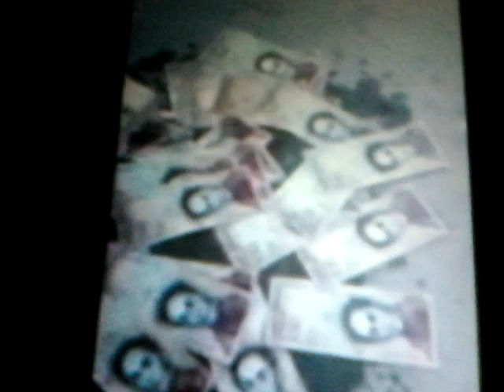Colombianos insultan a Maduro y queman billetes de 100 BsF !!! - VenezuelaRevocada TV.